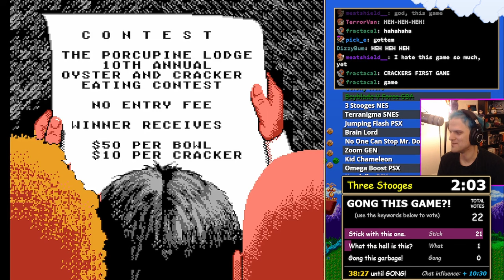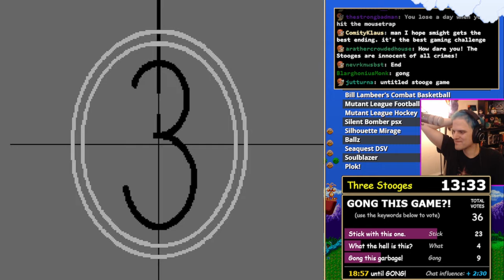Gong Show time! (3 Stooges, Terranigma, Brain Lord)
Letting the audience vote on how long I stick with each game!

Three Stooges (0:00)
Terranigma (32:10)
Brain Lord (1:02:50)